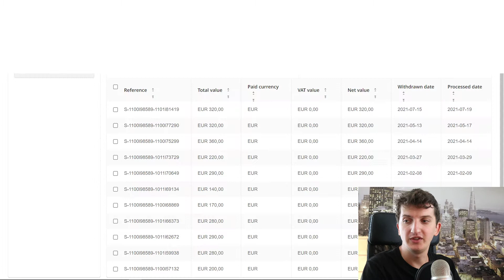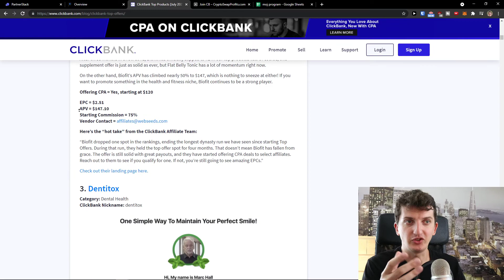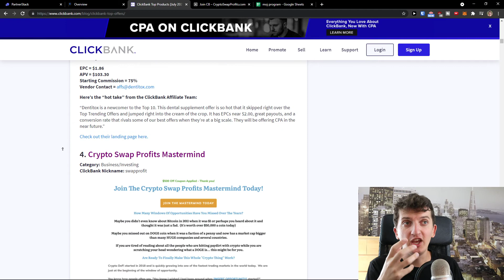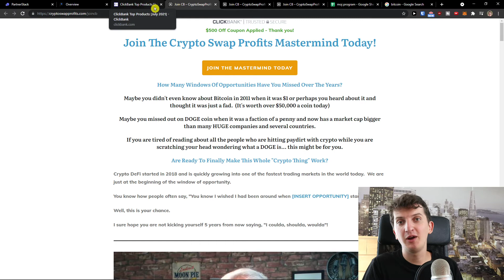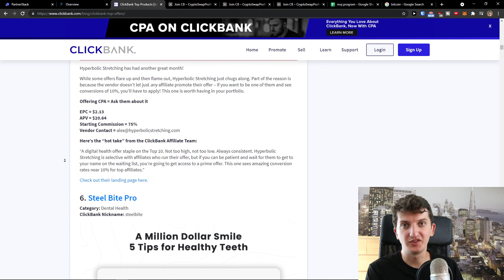ClickBank Affiliate Marketing For Beginners - Step by Step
‏‏‎ ‎ In this video you will find out ClickBank Affiliate Marketing For Beginners Step by Step

GET AMAZING FREE Tools For Your Youtube Channel To Get More Views:
Tubebuddy (For GROWTH on Youtube):